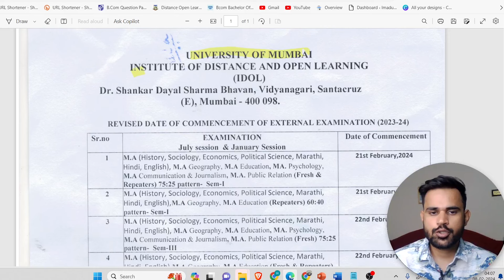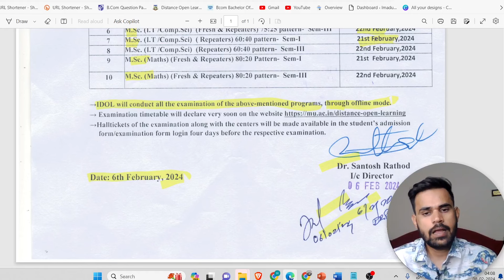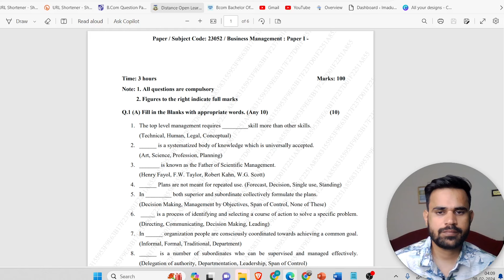IDOL Examination Date 2024 MA & MSC | IDOL Mumbai University new update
University of Mumbai  Institute of Distance & Open Learning (IDOL) updated the MA and MSC Semester 1, and 3 examination dates.